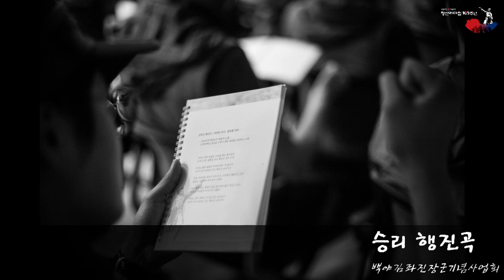송일국과 함께 하는 백야김좌진장군의 승리 행진곡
청산리대첩 100주년을 맞이하여 진행되는 컨텐츠 경연대회를 위해 김좌진장군님이 작사하신 승리 행진곡 음원 제작에 배우 송일국님이 참여해 주셨습니다.

가사 전문
1절. 압록두만 흥안령에 발해의 달에 길이길이 밟았던 그 때 그리워 거센바람 높은소리 큰발자취로 거침없이 위아래로 달려가누나

2절. 잘즈믄 익힌 힘줄 벌떡거리고 절절 끓는 젊은 피는 넘치려누나 한밝뫼제 비낀달에 칼을 뽑을제 바위라도 한 번 치면 부서지리라

3절. 하늘 아래 모든데서 악을 뿌리며 조수같이 밀려온들 그 무엇이랴 싱긋웃고 무쇠팔뚝 번쩍일 때에 구름속의 선녀들도 손뼉치리라

후렴. 나가라 싸워라 대승리 월계관 내게로 오도록 나가 싸우라